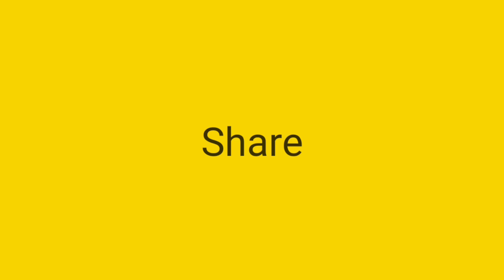തുടർച്ചയായ എട്ടു മാസങ്ങൾ all india ride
ഞങ്ങൾ ഇ ചാനൽ തുടങ്ങിയത് നമുക്ക് ചുറ്റുമുള്ള കുറെ വ്യക്തികളും കുടുംബങ്ങളും വീടില്ലാതെയും രോഗങ്ങളാൽ വലയുംന്നവരും ആണ് അവരിൽ ചിലരെയെങ്കിലും ഞങ്ങൾക്ക് സഹായിക്കാൻ കഴിയും എന്ന വിശ്വാസത്തിൽ ആണ്.നമുക്ക് ചുറ്റും ഉള്ള എല്ലാ കാര്യങ്ങളും നമുക്ക് ശരിയാക്കാൻ കഴിയില്ല പക്ഷെ എന്തെങ്കിലും ഒക്കെ നമുക്ക് ചെയ്യാൻ കഴിയില്ലേ.
ഞങ്ങൾ ഇതിനായി ആണ് ഇ All India Trip നടത്തുന്നത്, വീട്ടിൽ നിന്നും ഞങ്ങൾ ഇറങ്ങുന്നതിനു മുന്നേ സ്ഥലം കണ്ടെത്തി അഡ്വാൻസ് തുക 1001 രൂപ കൊടുത്തിരുന്നു ഇപ്പോൾ അതിലേക്കു 2lak കൊടുക്കാൻ കഴിഞ്ഞു.ഇനിയുള്ള ദിവസങ്ങളിൽ റൈഡിലൂടെ കിട്ടുന്ന പൈസയും യൂട്യൂബിൽ നിന്നും കിട്ടുന്നതും ആയ എല്ലാ തുകയും ഏറ്റവും കുറഞ്ഞത് ഇ യാത്ര അവസാനിക്കുമ്പോളെക്കും 5 വീട് വെക്കുന്നതിനു വേണ്ടി ആണ്. അതിനായി നിങ്ങളാൽ കഴിയുന്ന സംഭാവനകൾ നൽകി ഞങ്ങളെ പ്രോത്സാഹിപ്പിക്കുക,കുറഞ്ഞത് 1 രൂപ എങ്കിലും.

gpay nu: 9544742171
reneeshchakru007-1@oksbi